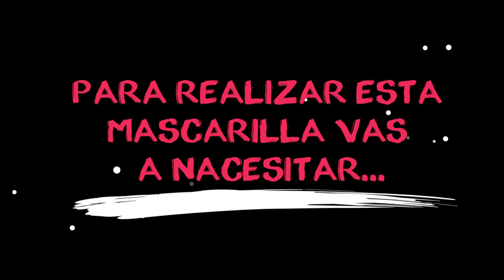MASCARILLA DE BICARBONATO Y MIEL🍯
Hola chicas! Bienvenidas a mi canal😄 en este vídeo les quiero mostrar una mascarilla de miel y bicarbonato de sodio que es buenisima para la piel.

Para qué sirve la mascarilla de miel y bicarbonato:

- Reduce las manchas oscuras de la piel.
- Previene las arrugas y otros signos de envejecimiento.
- Elimina el acné y es ideal para pieles con tendencia a ser grasientas.
- Funciona como un limpiador facial para eliminar las impurezas de la piel.
- Se puede utilizar como exfoliante natural.
- Es un buen remedio para pieles secas y/o sensibles debido a su poder hidratante.
- Acelera el proceso de cicatrización de heridas y calma los síntomas provocados por picaduras.

y bueno por favor si les gusto este video no olviden darle like y suscribirse; si quieren que haga un vídeo en especifico ya sea de maquillaje o de cualquier otra cosa de su interés colóquenlo en los comentarios, espero verl@s en un proximo video bye!!!